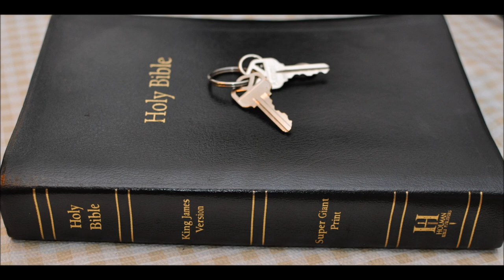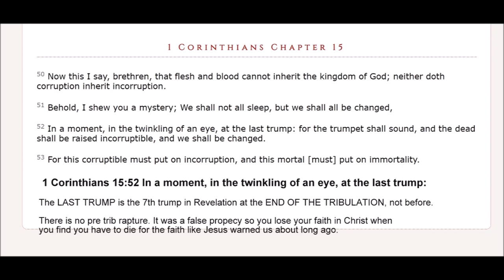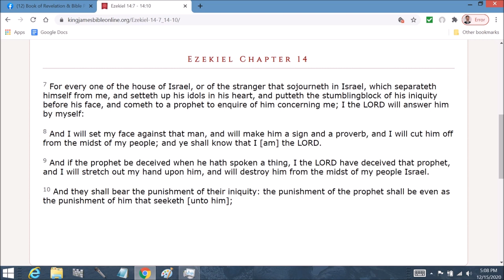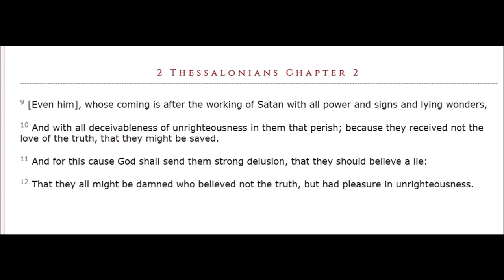Jeremiah 4 Commentary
Jeremiah  Chapter 4  1 If thou wilt return, O Israel, saith the LORD, return unto me: and if thou wilt put away thine abominations out of my sight, then shalt thou not remove.

2 And thou shalt swear, The LORD liveth, in truth, in judgment, and in righteousness; and the nations shall bless themselves in him, and in him shall they glory.

3 For thus saith the LORD to the men of Judah and Jerusalem, Break up your fallow ground, and sow not among thorns.

4 Circumcise yourselves to the LORD, and take away the foreskins of your heart, ye men of Judah and inhabitants of Jerusalem: lest my fury come forth like fire, and burn that none can quench it, because of the evil of your doings.

5 Declare ye in Judah, and publish in Jerusalem; and say, Blow ye the trumpet in the land: cry, gather together, and say, Assemble yourselves, and let us go into the defenced cities.

6 Set up the standard toward Zion: retire, stay not: for I will bring evil from the north, and a great destruction.

7 The lion is come up from his thicket, and the destroyer of the Gentiles is on his way; he is gone forth from his place to make thy land desolate; and thy cities shall be laid waste, without an inhabitant.

8 For this gird you with sackcloth, lament and howl: for the fierce anger of the LORD is not turned back from us.

9 And it shall come to pass at that day, saith the LORD, that the heart of the king shall perish, and the heart of the princes; and the priests shall be astonished, and the prophets shall wonder.

10 Then said I, Ah, Lord GOD! surely thou hast greatly deceived this people and Jerusalem, saying, Ye shall have peace; whereas the sword reacheth unto the soul.

11 At that time shall it be said to this people and to Jerusalem, A dry wind of the high places in the wilderness toward the daughter of my people, not to fan, nor to cleanse,

12 Even a full wind from those places shall come unto me: now also will I give sentence against them.

13 Behold, he shall come up as clouds, and his chariots shall be as a whirlwind: his horses are swifter than eagles. Woe unto us! for we are spoiled.

14 O Jerusalem, wash thine heart from wickedness, that thou mayest be saved. How long shall thy vain thoughts lodge within thee?

15 For a voice declareth from Dan, and publisheth affliction from mount Ephraim.

16 Make ye mention to the nations; behold, publish against Jerusalem, that watchers come from a far country, and give out their voice against the cities of Judah.

17 As keepers of a field, are they against her round about; because she hath been rebellious against me, saith the LORD.

18 Thy way and thy doings have procured these things unto thee; this is thy wickedness, because it is bitter, because it reacheth unto thine heart.

19 My bowels, my bowels! I am pained at my very heart; my heart maketh a noise in me; I cannot hold my peace, because thou hast heard, O my soul, the sound of the trumpet, the alarm of war.

20 Destruction upon destruction is cried; for the whole land is spoiled: suddenly are my tents spoiled, and my curtains in a moment.

21 How long shall I see the standard, and hear the sound of the trumpet?

22 For my people is foolish, they have not known me; they are sottish children, and they have none understanding: they are wise to do evil, but to do good they have no knowledge.